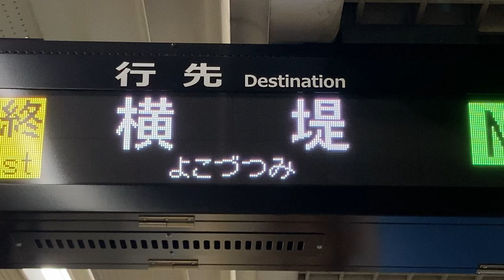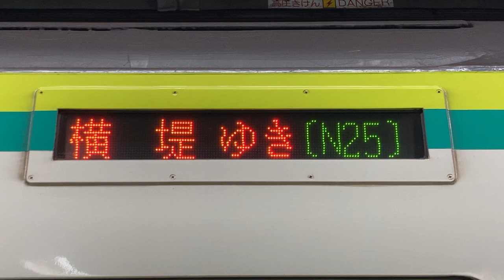【最終 横堤行】Osaka Metro 長堀鶴見緑地線 長堀橋駅 発車標(LED電光掲示板)